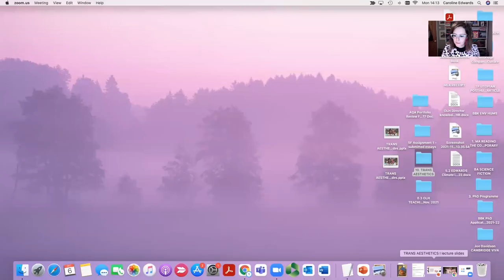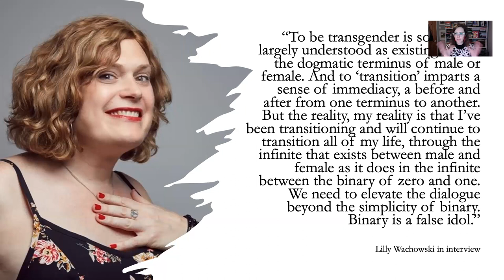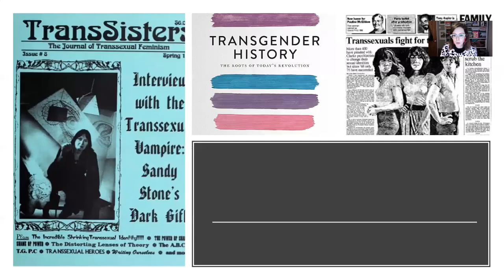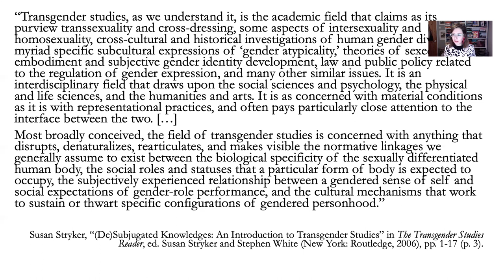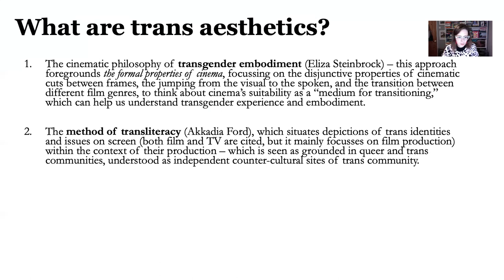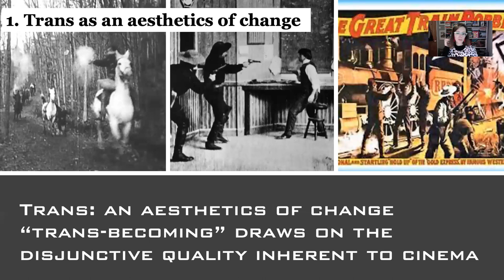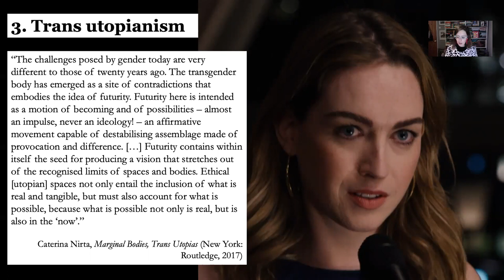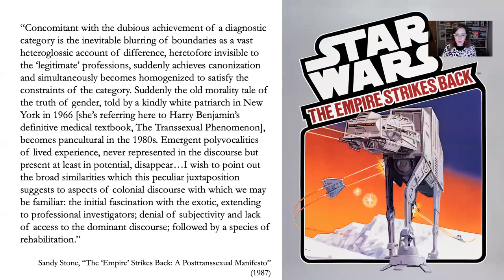Trans Aesthetics Lecture, Part 1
This lecture asks what "trans aesthetics" might be and how this can help us analyse the Wachowski sisters' TV series, Sense8.